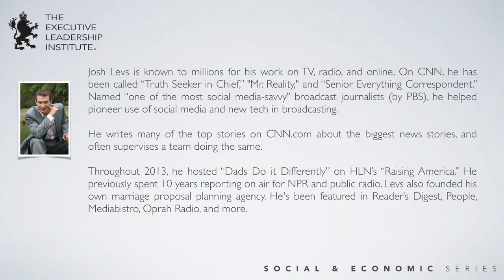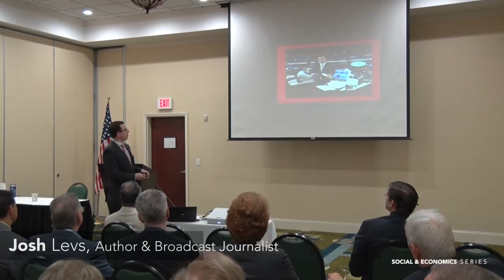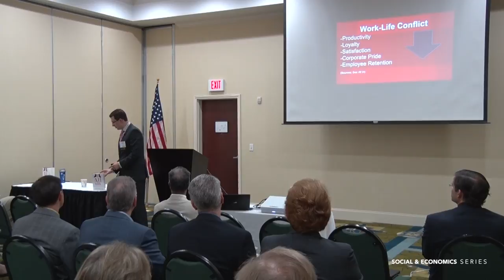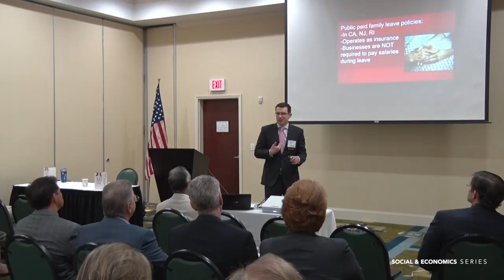Josh Levs's All In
Author & Broadcast Journalist

Enterprise Digital Transformation, Digital Laboratory (DevOps + Innovation Labs), & Data Science Service

About the Institute:

The Executive Leadership Institute is a premier membership organization and business forum. The goal of the Institute is to connect members, providing opportunities for strategic relationship development, access to intellectual exchange & world class speakers, and enhanced exposure to the broader business community.

Through our signature series programs, committees, and networking events, we bring together business, civic and academic leaders from all industries to discuss issues and opportunities affecting business in our chapters in United States and the world.

About the Presenter:
Josh Levs is known to millions for his work on TV, radio, and online. On CNN, he has been called “Truth Seeker in Chief,” "Mr. Reality," and “Senior Everything Correspondent.” Named “one of the most social media-savvy" broadcast journalists (by PBS), he helped pioneer use of social media and new tech in broadcasting.

He writes many of the top stories on CNN.com about the biggest news stories, and often supervises a team doing the same.

Throughout 2013, he hosted “Dads Do it Differently” on HLN’s “Raising America.” He previously spent 10 years reporting on air for NPR and public radio. Levs also founded his own marriage proposal planning agency. He's been featured in Reader’s Digest, People, Mediabistro, Oprah Radio, and more.